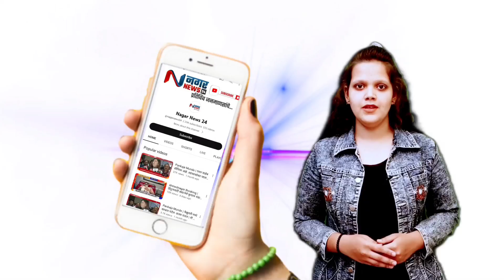अहमदनगर - शहरातील कांदा व्यापारी चिपाडे यांच्यावर हल्ला करणाऱ्या 'त्या' दोन आरोपींना अटक करा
अहमदनगर - शहरातील कांदा व्यापारी चिपाडे यांच्यावर हल्ला करणाऱ्या 'त्या' दोन आरोपींना अटक कराmarathinews

नगर News 24,
नगर 24,
ahmednagar news 24,
Ahmednagar News 24,
Ahmednagar News,
AHMEDNAGAR NEWS,
Ahmednagar,
nagar news,
nagar news Today
Ahmednagar news marathi
Marathi News,
Nagar news 18,
Nagar News Ahmedngar,
Breaking News Ahmednagar,
nagar Breaking News,
Nagar lataest update,
Nagar news Today,
Nagar news Live,
nagar ghadamodi,
nagar City news,
Nagar Fast update,
Nagar Fast News.
Ahmednagar Fast News,
Nagar Marathi news,